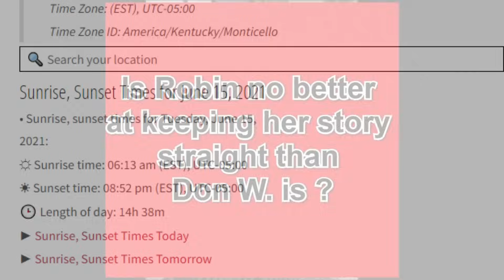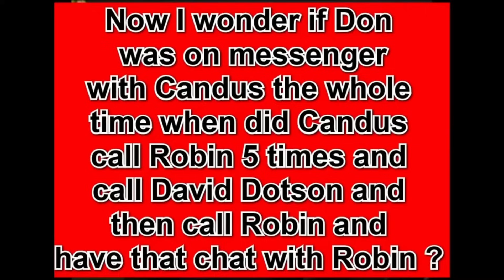June 15th @ 630 were they all on the facetime together?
RIP Nana's Angels, this does make me wonder if they were all on the phone together on the 15th.